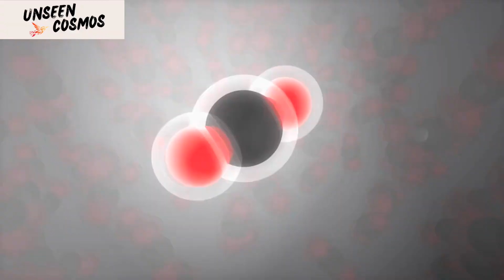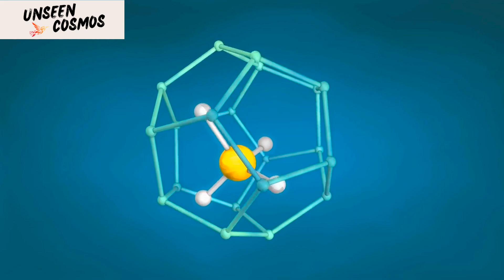James Webb Telescope Just Announced The First Clearest Image of Proxima B !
Title: James Webb Telescope Just Announced The First Clearest Image of Proxima B !

Description:

In this groundbreaking video, we explore the latest and clearest image of Proxima b, the nearest exoplanet to our solar system. Using cutting-edge technology and innovative techniques, scientists have been able to capture stunning visuals of this fascinating world, which is just over 4 light-years away. From its rocky surface to its potential for harboring life, we delve deep into what this new image reveals about Proxima b and what it means for the future of space exploration. Join us on a journey to discover a new world like never before seen!